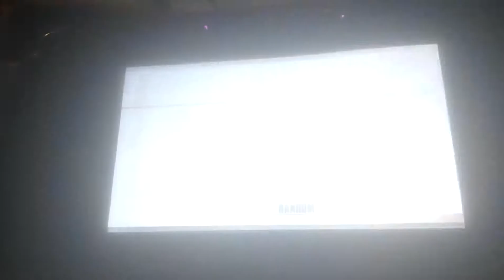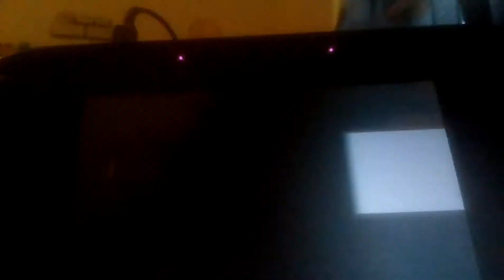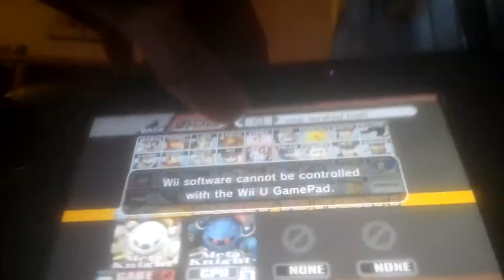Back to brawl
I'm so good at sm4sh